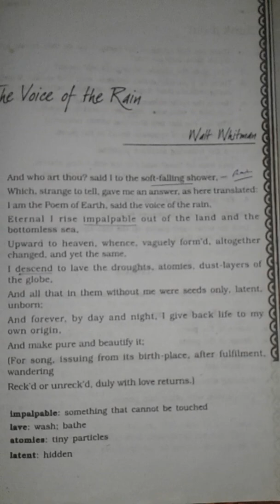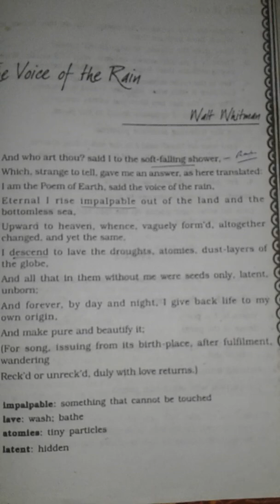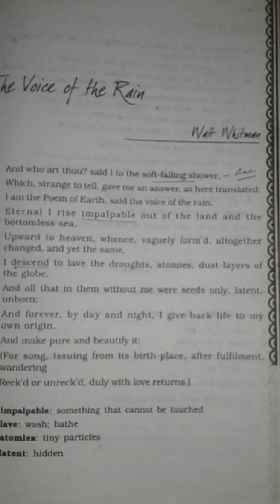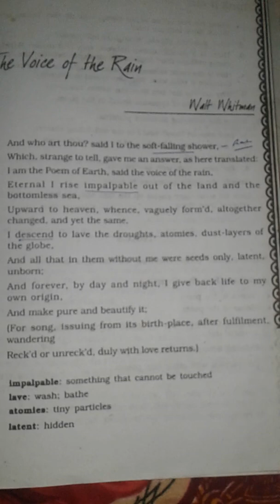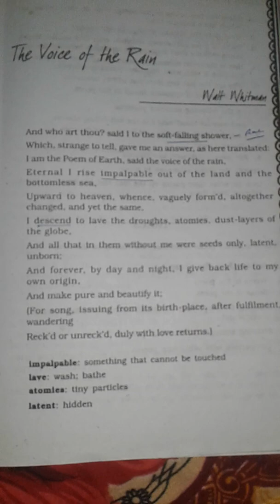Class 11 The voice of the Rain(Hornbill)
This video explane the poem The voice of the Rain in simple language